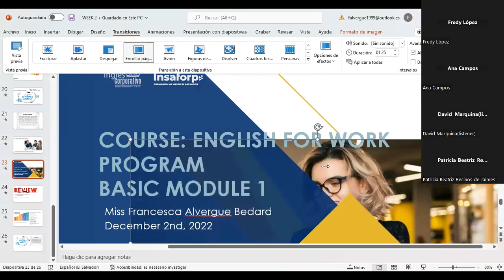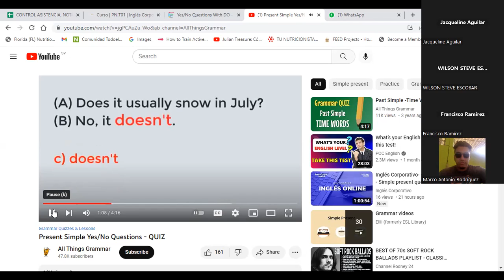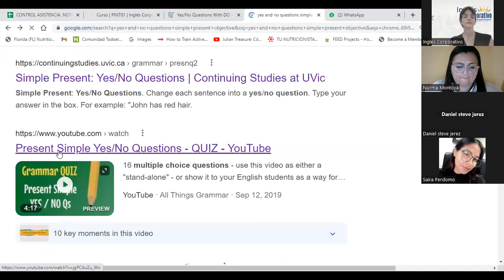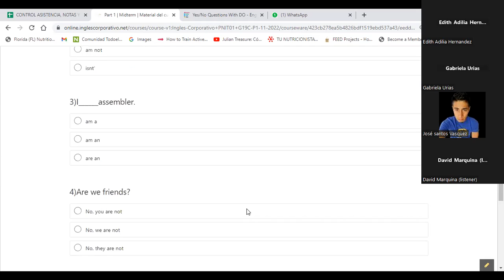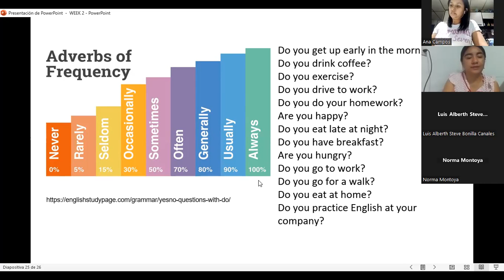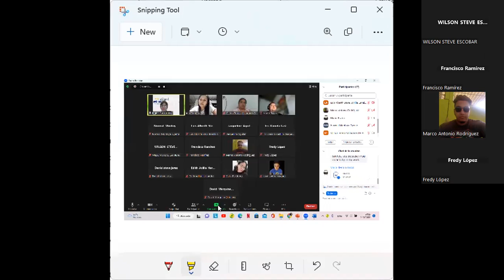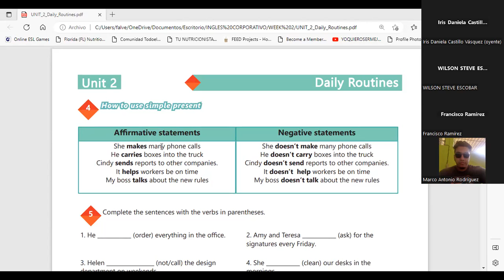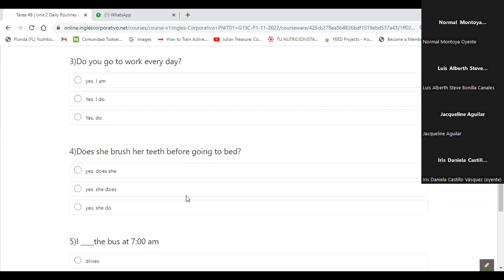Inglés Corporativo-02-12-22-Vocabulary practice daily routines.